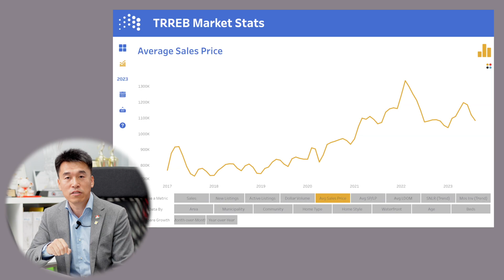J哥聊房 - 五条锦囊应对央行加息 ，结尾有彩蛋，错过了会感觉错过一个亿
央行加息何时了？地产市场是涨是跌？
您认为市场会怎么走？
1. 底部震荡
2. 交易量反弹

3. 不同户型及房屋状态分化严重
五条锦囊
1. 刚需房买家
2. 小换大
3. 持币待购
4. 现金流紧张
5.海外买家